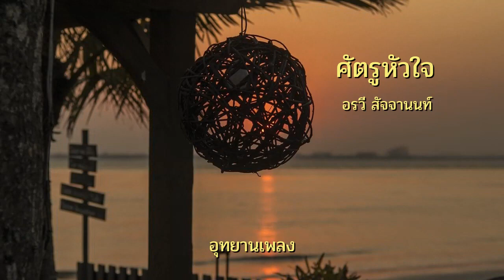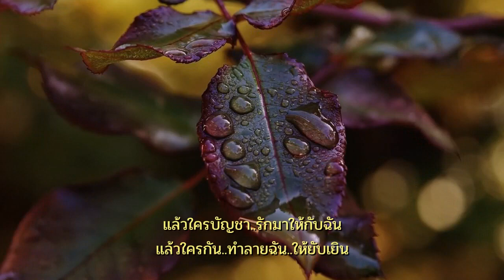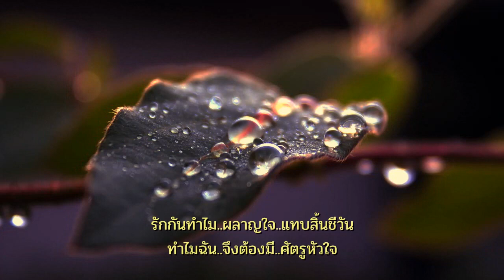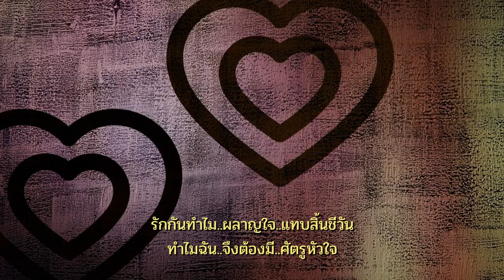ศัตรูหัวใจ : อรวี สัจจานนท์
เพลง : ศัตรูหัวใจ
ศิลปิน : อรวี สัจจานนท์
คำร้อง/ทำนอง : ป.ชื่นประโยชน์
ต้นฉบับ ขับร้องโดยคุณจินตนา สุขสถิตย์